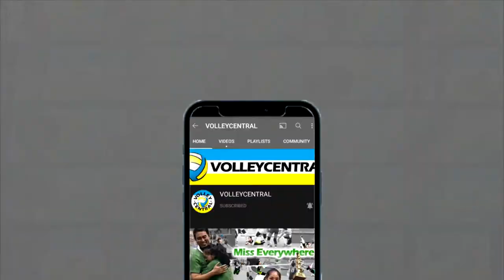Mika "Yeye" Reyes | UAAP Season 78 Highlights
DROP BALL | SINGLE KILL BLOCK | KILL BLOCKS | QUICK HITS | SERVICE ACES

UAAP SEASON 78 Volleyball journey of Filipino Middle Spiker Mika "Yeye" Reyes (DLSU Lady Spikers)